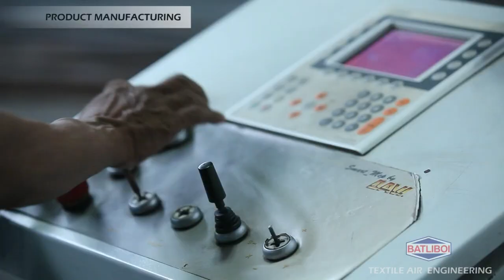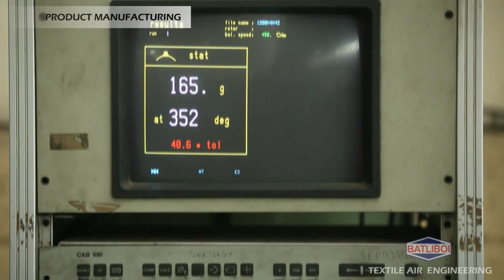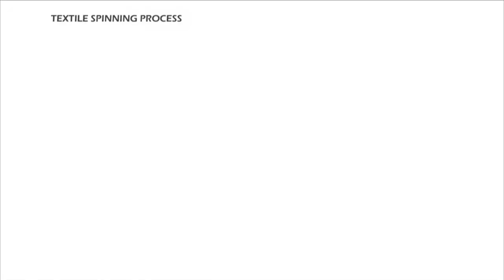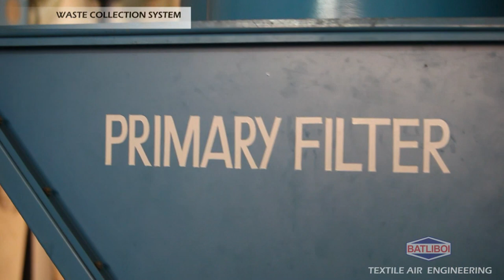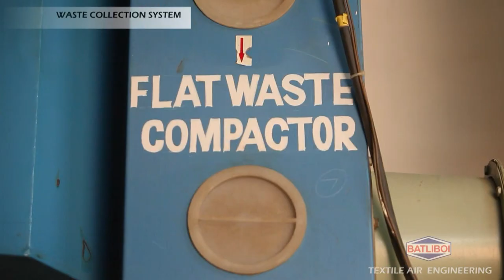Batliboi Textile Air Engineering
Batliboi Ltd., with a history of over a hundred years, has emerged a leader amongst engineering companies. Its state-of-the-art manufacturing facility at Surat, in India, has a range of sophisticated machines; from conventional to high end CNC, to special purpose machines. In the sixties, we ushered a concept of controlled humidity in textile mills in India, as a means to optimize quality and productivity. Our continued commitment to this field of engineering for the last five
decades has made us leaders in the design and supply of air engineering systems and equipment. Today we manufacture the entire range of textile air engineering equipment which include high
efficiency fans, air washer systems, chiller packages, rotary drum filter, rotary water filter, fibre recovery and condensing systems and other auxiliary equipment. The precise control of environment conditions in the production halls are ensured by sophisticated automatic controls from Sauter AG, Switzerland. Batliboi Textile Air Engineering Group is among the foremost players in the Indian Textile Engineering Industry. It is a well-known supplier for a wide range of world-class equipment and a leader in Textile Air Engineering System. A long association with Textile Industry, reliable and high technology equipment, an extensive sales and service network, are the hallmarks of Batliboi’s presence in this
industry – attributes, which few other companies can boast of.